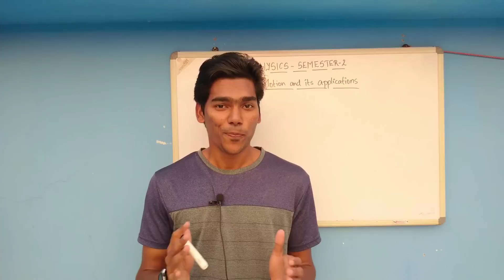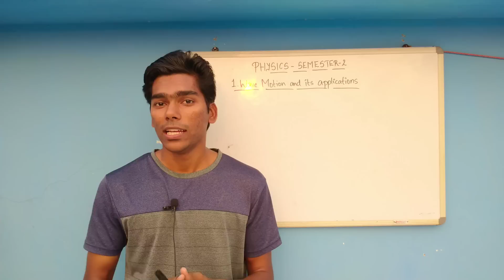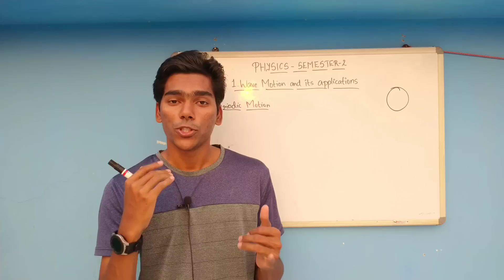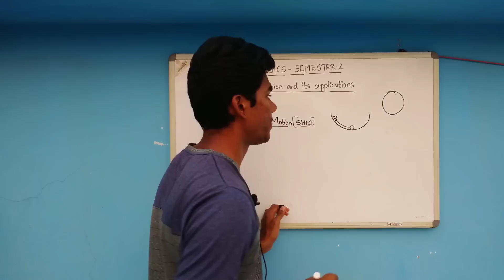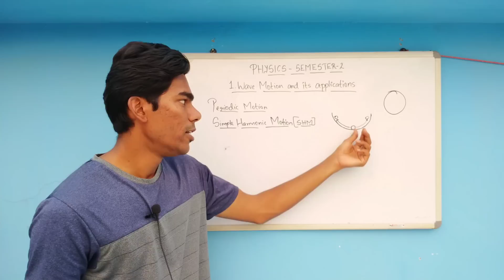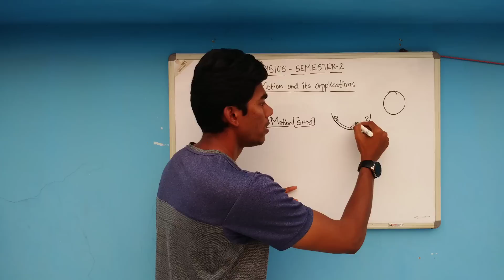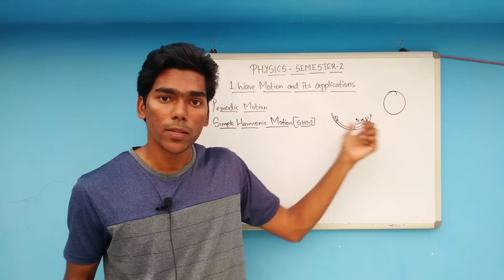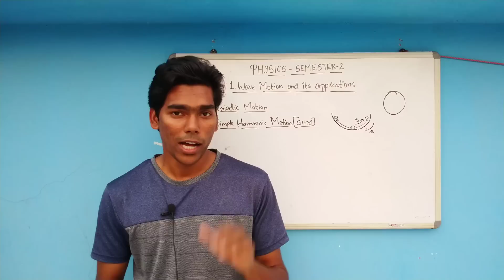POLYTECHNIC PHYSICS SEM - 2 // 2021 REVISION BASED // MODULE 1 EXAM SPECIAL!! //കിടിലൻ Short Notes🔥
Hi Guys, Polytechnic Physics Second semester 2021 Revision Based Exam Special classes start ചെയ്യുകയാണ്. വിദ്യാർഥികൾക്ക് എളുപ്പത്തിൽ മനസ്സിലാവുന്ന രീതിയിലാണ് ക്ലാസ്സ്‌, കൂടാതെ Exam Special Notes ഉം ഉൾപ്പെടുത്തിയിട്ടുണ്ട്!!

Knock Edu